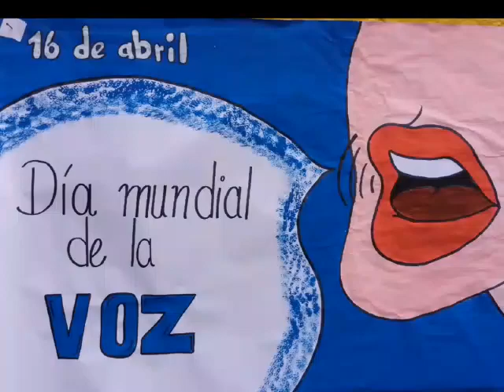Efemérides del Día Mundial de la Voz y del Arte. RV